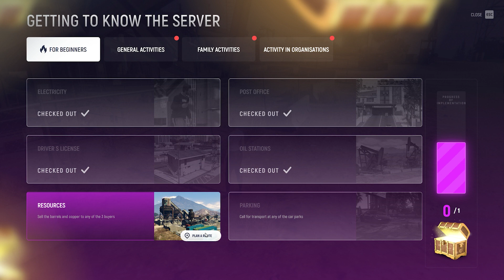Grand RP BEGINNER GUIDE | Get Your First Car | How To Start Playing GTA 5 Role Play Part - 1 [HINDI]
Register On Grand RP

00:00 Intro
00:18 Appearance
05:04 Quest 1
06:55 Quest 2
07:36 Quest 3
10:04 Quest 4
11:19 Quest 5
13:20 Quest 6
14:14 Outro